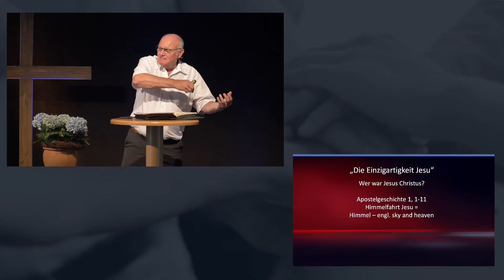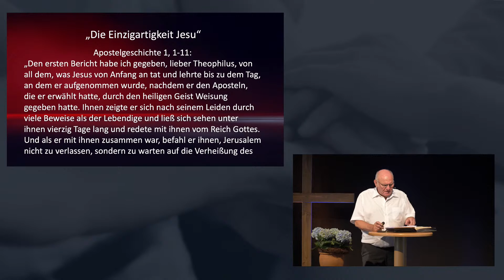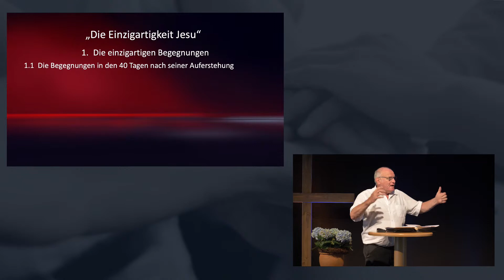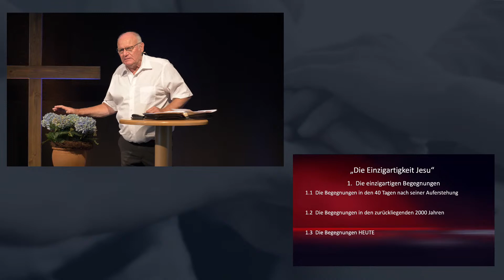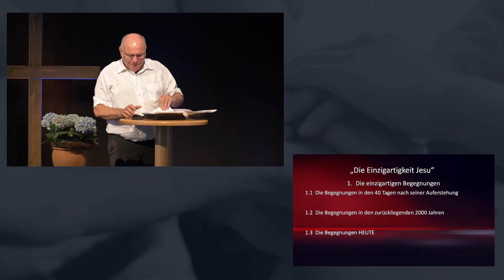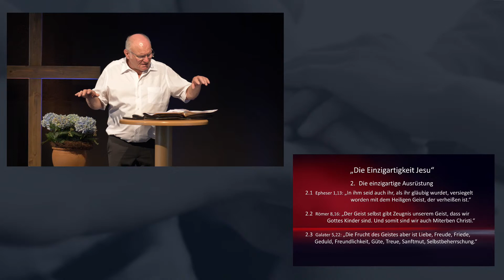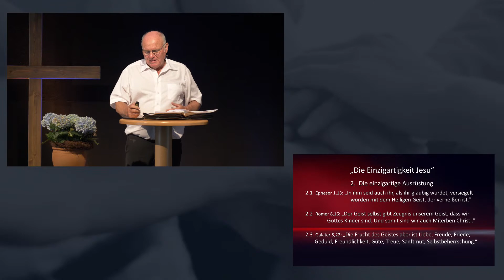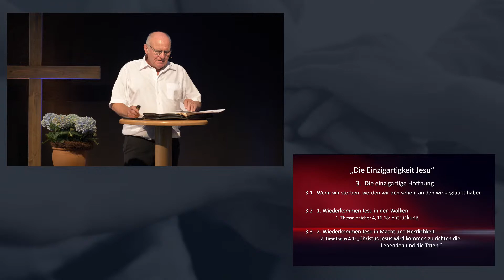Jesu Einzigartigkeit | Klaus Dieter Mauer (GoIn - der etwas andere Gottesdienst)